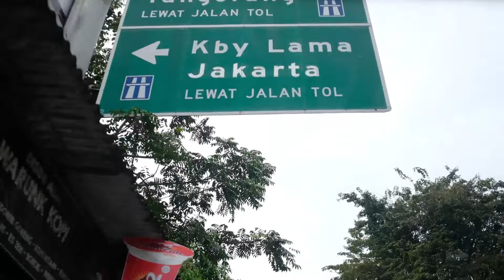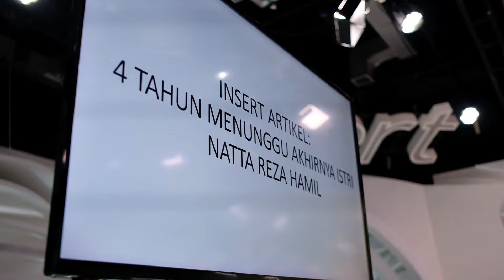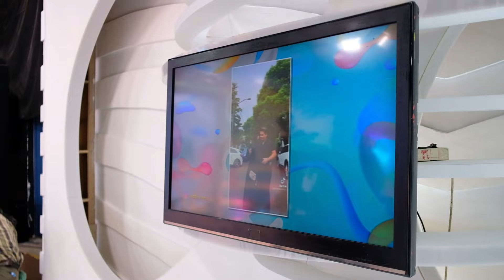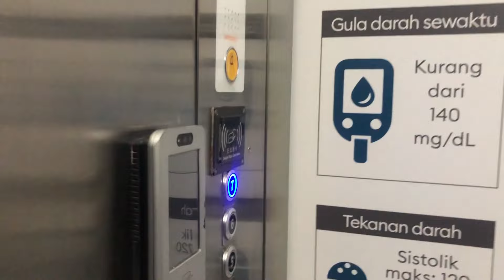ON AIR BERDUA LAGI DI KOPI VIRAL TRANS TV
Kembali lagi di Natta Wardah, Nawaitu Cinta~ Kali ini kita mau ngebahas tentang Nawa daily lagi! Kita ajak kalian untuk shooting on air di Kopi Viral Trans Tv dan mau cek baby hehe yuk ikutinnn